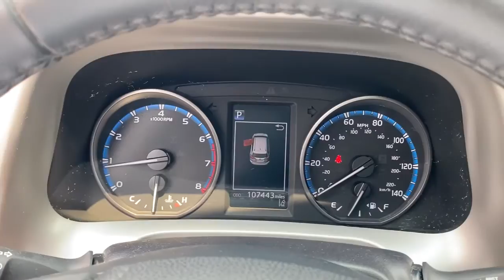2017 Toyota RAV4 Green Bay, Appleton, Oshkosh, De Pere, Kaukauna WI 49661B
Silver Used 2017 Toyota RAV4 available in Green Bay, Wisconsin at Le Mieux Toyota and Son. Servicing the Appleton, Oshkosh, De Pere, Kaukauna, WI area.

Silver 2017 Toyota RAV4 XLE AWD 6-Speed Automatic 2.5L 4-Cylinder DOHC Dual VVT-i RAV4 XLE 2.5L 4-Cylinder DOHC Dual VVT-i 6-Speed Automatic AWD Silver Black Cloth.Recent Arrival! 22/29 City/Highway MPGAwards:* 2017 IIHS Top Safety Pick+ * 2017 KBB.com 10 Best SUVs Under $25000 * 2017 KBB.com Best Resale Value Awards * 2017 KBB.com 10 Most Awarded BrandsReviews:* Generous cargo space; corners with confidence while remaining comfortable; advanced safety features are now standard on all models; feature-rich and easy-to-use infotainment systems. Source: Edmunds